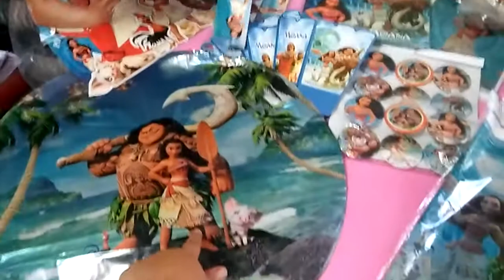Producto fiesta Moana